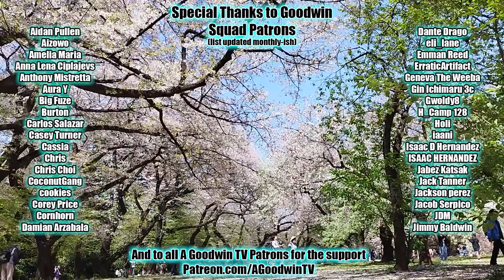DEMON SLAYER 4x5 Reaction & Commentary: I Even Ate Demons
The Demon Slayer reaction continues with the Demon Slayer Hashira Training Arc, season 4 episode 5, I Even Ate Demons.

In Demon Slayer 4x5, I Even Ate Demons, pancakes were a warning sign that everything was about to go wrong.

Kimetsu no Yaiba synopsis: I even ate pancakes.